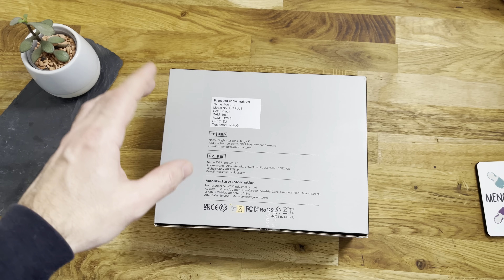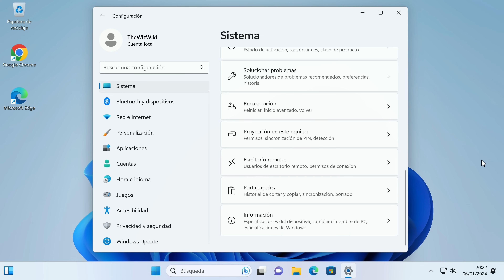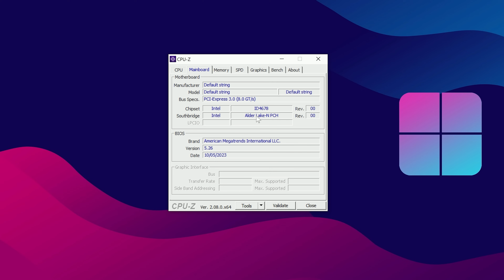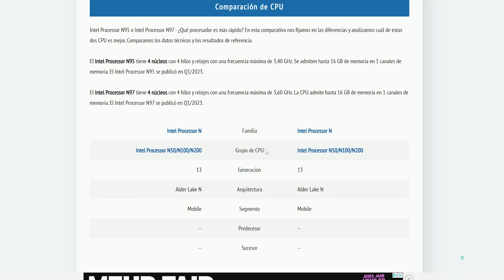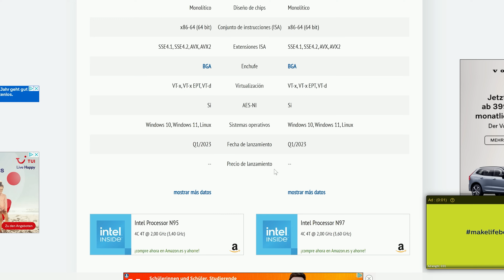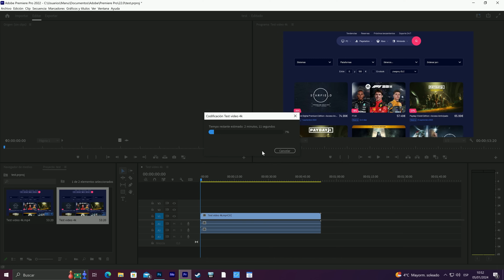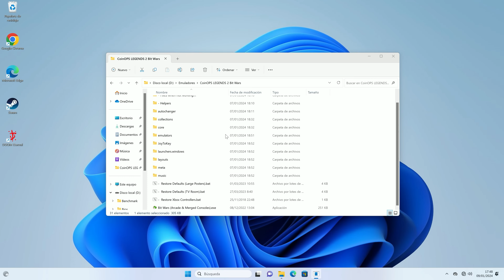Probando El MINI PC barato de AMAZON! - NiPoGi AK1PLUS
Puedes comprarlo en Amazon desde este enlace Utiliza el código "WIZAK1PLUS" para disfrutar de un descuento del 10%, y además, hay disponible un cupón adicional de 50€. El precio original era de 279€, pero con el descuento y el cupón, el precio final es ahora de 201.1€. ¡No te pierdas esta oferta fantástica!